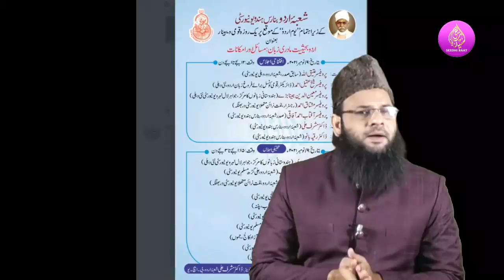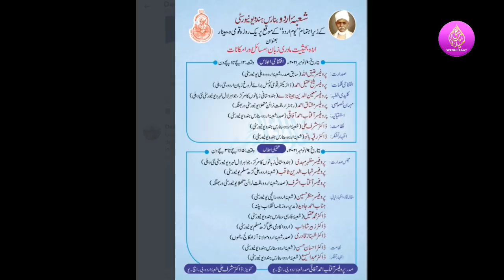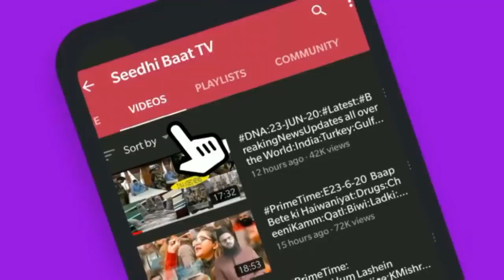PrimeTime:E11/11/21 :ISIS ya Hindutwa:Salman:Bheek ki Azadi:Phool me Murde ki Khushbu:Iran?Afghan